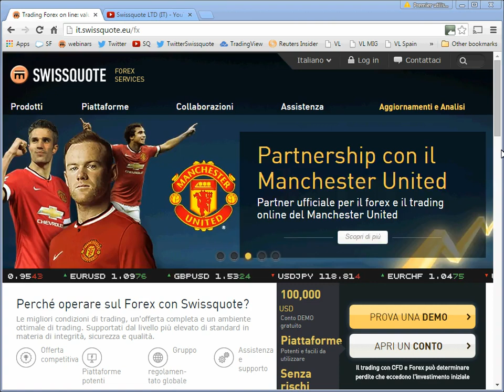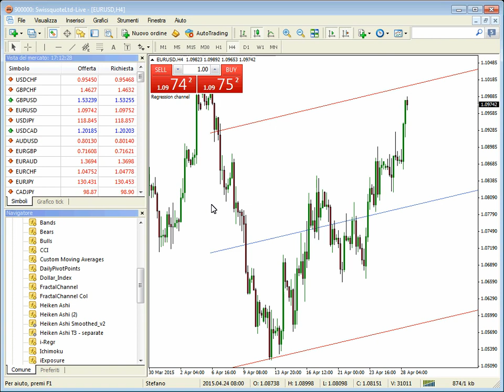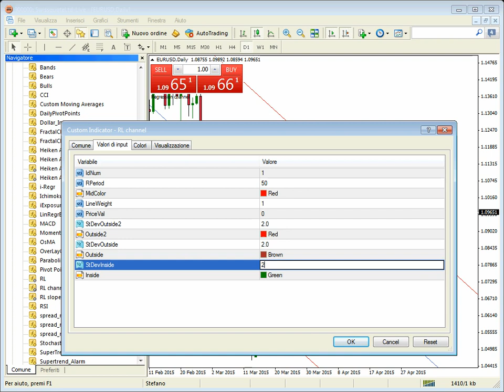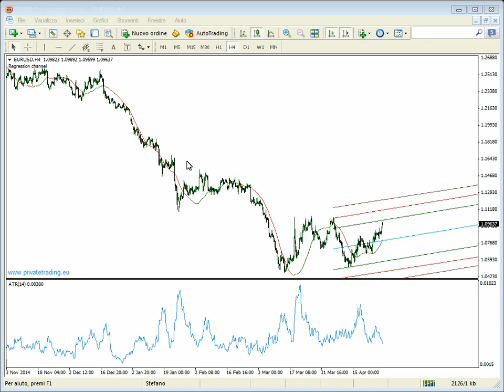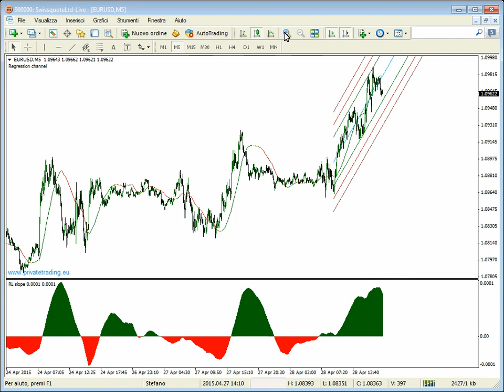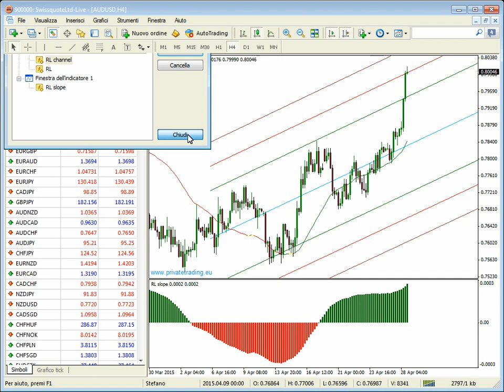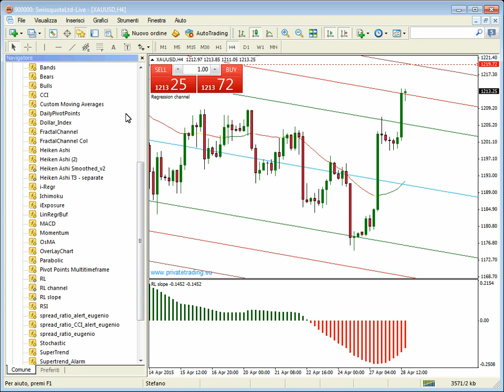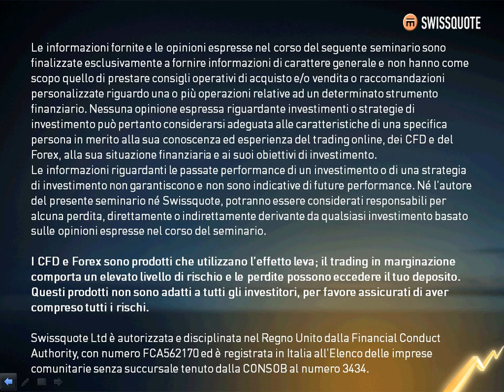Regressione lineare: spiegazione ed utilizzo del canale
Analisi del concetto di regressione lineare, canale di regressione, forza del trend. Paragone rispetto alla media mobile e bande di Bollinger.